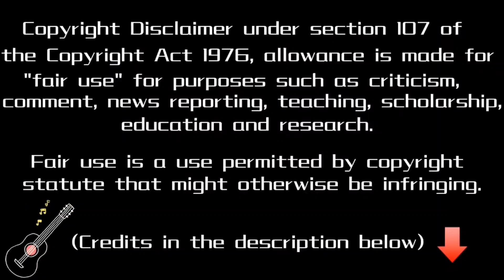MUKBANGERS eating SOFT BOILED EGGS